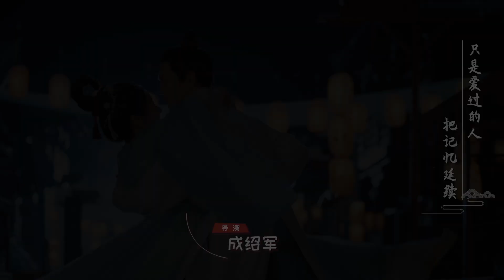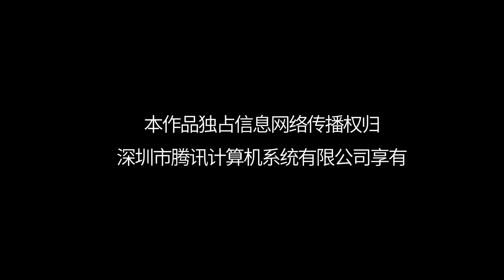[Multi-sub]《花满楼之绝世花魁》第13集丨欧畅 温凉 明悦 韩雨彤 Blossom Dumping World EP13【捷成华视偶像剧场】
《花满楼之绝世花魁》
导演：成绍军
主演：欧畅、温凉、明悦、韩雨彤
集数：24

剧情简介：
职场少女夏小青，一次醉酒梦回穿越成了古代花魁，尽情体验古代生活的同时，危机悄然来袭。自强不息的夏小青在儿女情长与家国大义间抉择，凭一己之力化解了重重危机，寻到了爱情，完成了自我救赎。回到现实后，终于明白生命的意义.